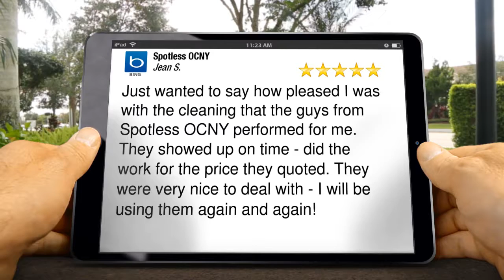Spotless OCNY Middletown NY Carpet Cleaning Five Star Review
Excellent Rating

Just wanted to say how pleased I was with the cleaning that the guys from Spotless OCNY performed for me. They showed up on time - did the work for the price they quoted. They were very nice to deal with - I will be using them again and again!

Spotless OCNY
Middletown NY
10940